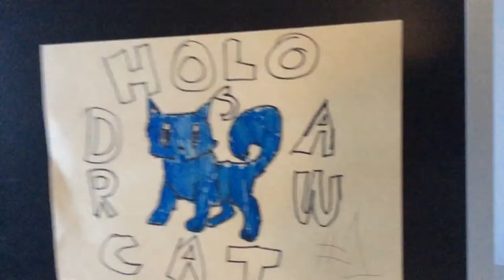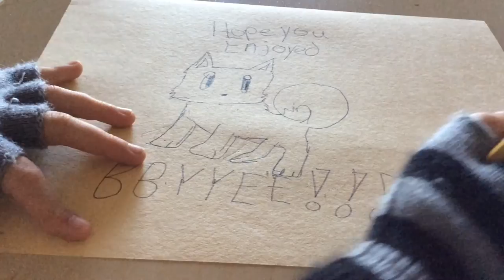Drawing with a hologram cat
It will help you out if you can't draw